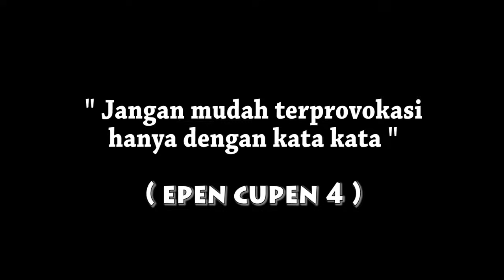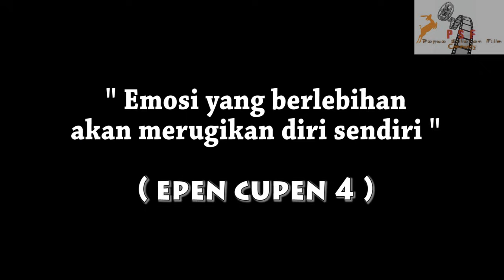EPEN CUPEN 4 Mop Papua :"PACE PENAKUT"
Dilengkapi dengan subtitle TEKS BAHASA INDONESIA DAN INGGRIS

Satu dari sketsa Mop Papua kemasan terbaru karya anak anak Merauke yang ada dalam DVD Epen Cupen 4 yang mulai dipasarkan di Papua pada akhir Mei 2014
Produksi :
Rumah Semut Film
Papua Selatan Film Community